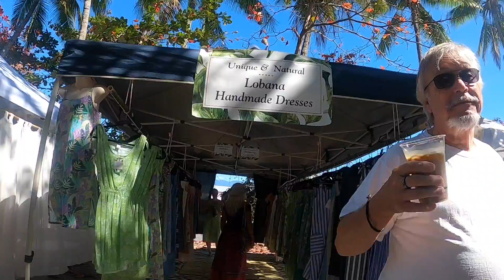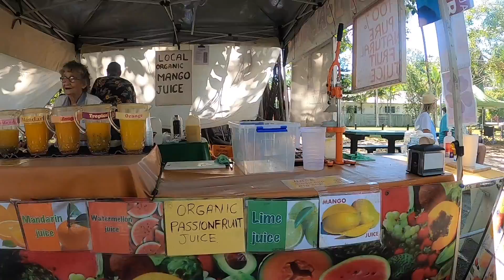Sunday Market Port Douglas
A stroll around the Sunday Market handicrafts, chilli sauce, fresh juice and a beautiful morning.